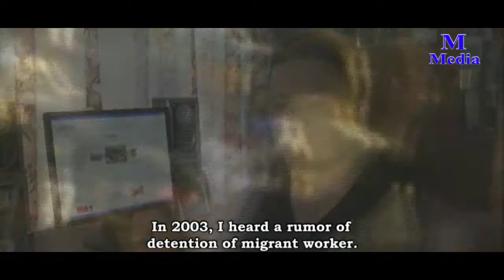''THE KOREAN DREAM"' Trailer || Documentary ||Voice of Migrant workers || Directed by Ashok Thapa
"THE KOREAN DREAM" is about a Nepali named MINU who sacrificed 18 years of his life in struggle to fulfill his dreams and his influence in the Korean society. Likewise, the dreams of many immigrant workers have ended with disappointments. Therefore it's an attempt to show how human rights have been dominated and exploited under the name of government. Furthermore, it's about broken dreams of those immigrant labors that were forced to be in exile or under detention.

Awards
•  Aljazeera International Documentary Film Festival, Qatar (Premiere Show), 2013
•   Aljazeera International Documentary Film Festival, Qatar – Jury Award, 2013
•  Bagdhad International Film Festival, Iraq – Appreciation Award, 2013
•  Dhaka International Film Festival, Bangladesh – Best Documentary Award, 2014
•  Canada International Film Festival, Canada – Rising Award, 2014
• Carnegie Mellon International Film Festival, USA, Second Prize Award, 2015
• DAY OF Ethnographic Film Festival, Slovenia – First Prize Award, 2015

Director/Producer: Ashok Thapa Magar
Cinematographer: Ashok Thapa Magar
Editor: Ashok Thapa Magar
Sound Design: Ashok Thapa Magar
Casts:
Minod Moktan
Soe Moe Thu
Soe Thiha
Myoung-hun Song
Samar Thapa Magar

''M Media" Channel